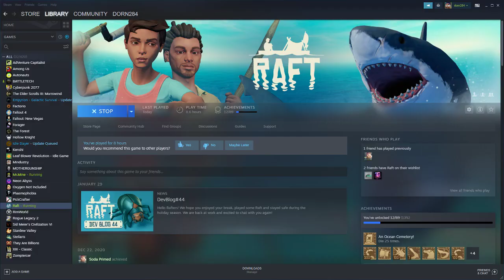Dorn tries to relax with Raft! [Stream 1]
I felt the need to relax a bit after having a minor incedent involving icey roads, my car, and a ditch... So here we are!~ -- Watch live